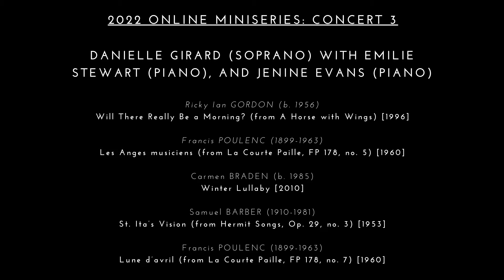Ottawa Winter Music Festival • 2022 Online Miniseries: Concert 3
2022 Online Miniseries: Concert 3 feat. Danielle Girard (soprano), Emilie Stewart (piano), and Jenine Evans (piano)

PROGRAMME

Ricky Ian GORDON (b. 1956)
Will There Really Be a Morning? (from A Horse with Wings) [1996]

Les Anges musiciens (from La Courte Paille, FP 178, no. 5) [1960]

Carmen BRADEN (b. 1985)
Winter Lullaby [2010]

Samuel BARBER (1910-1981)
St. Ita’s Vision (from Hermit Songs, Op. 29, no. 3) [1953]

Lune d’avril (from La Courte Paille, FP 178, no. 7) [1960]